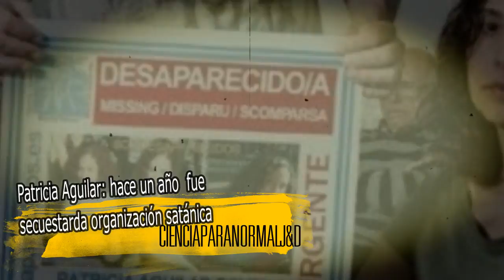Patricia Aguilar hace un año fue secuestarda organización satánica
Patricia, que se encontraba en Perú desde que el 7 de enero de 2017, fue convencida a través de Internet por Félix Steven Manrique, líder de la secta con la que ha convivido en el país sudamericano, para que se uniera a él. La joven ilicitana habría tenido un bebé, nacido hace un mes, con el líder de la organización satánica.